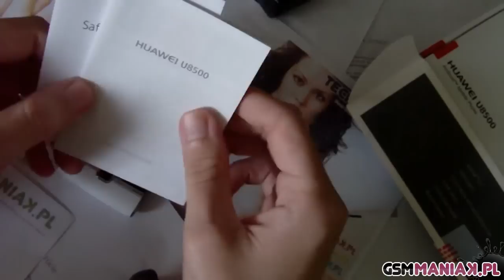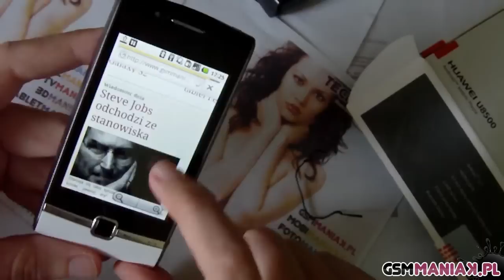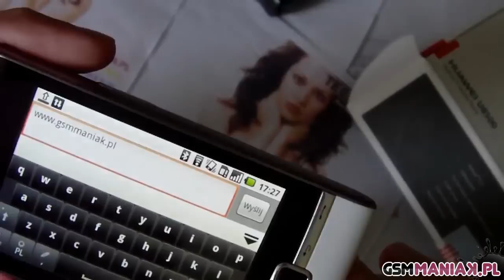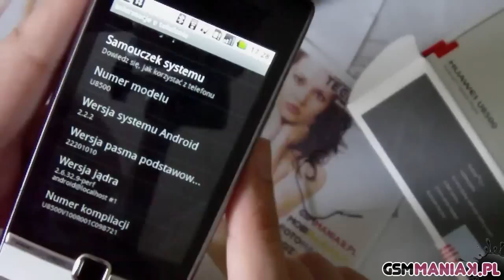Wideo test i recenzja telefonu Huawei U8500 | techManiaK.pl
ManiaKalna wideo recenzja Huawei U8500. Szczegółowy test urządzenia znajdziecie na stronie